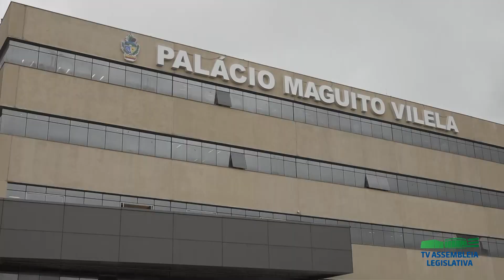Compras&Licitações: 10ª edição- Obras de instalação do letreiro no Palácio Maguito Vilela (02/04/24)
10ª Edição Programa Compras & Licitações -  10ª edição.
Apresentação: Paulo Beringhs

Convidados:
Rodolfo Veiga
Secretário de Contratos, Convênios e Projetos Institucionais da Assembleia Legislativa de Goiás.
e Alexandre Alencar Santos
Assistente Legislativo da Assembleia Legislativa de Goiás.

Nesta edição vamos falar sobre a instalação do letreiro localizado na parte externa do Palácio Maguito Vilela.

A repórter Monalisa Carneiro, acompanhou os trabalhos de revitalização. Acompanhe a reportagem especial!

Iremos conhecer nesta edição:
- Por qual motivo foi solicitada a realização desta revitalização.
- Como foi o processo de licitação para essa reforma.
- Qual o valor da obra.
- Se existe mais algum tipo de ajuste a ser realizado aqui no Palácio Maguito Vilela nos próximos meses.

Esta foi a 10ª edição do Programa Compras & Licitações.
Apresentação: Paulo Beringhs.
Produção: Emilly Miranda e Eunice Fleury

É importante lembrar que a Assembleia Legislativa de Goiás possui o Portal da Transparência e lá qualquer cidadão, em qualquer parte do mundo, pode acessar por meio da internet todos os dados relativos à rotina do parlamento goiano.

Até o próximo Programa!